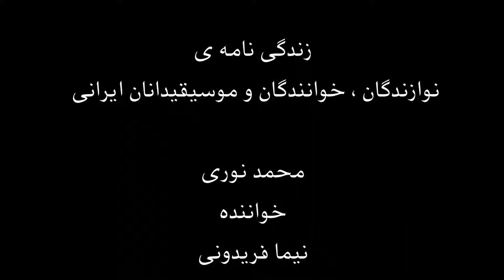زندگینامه موسیقیدانان ایرانی ، محمد نوری ، خواننده ، نیما فریدونی.mp4